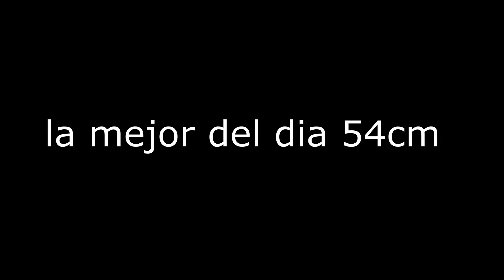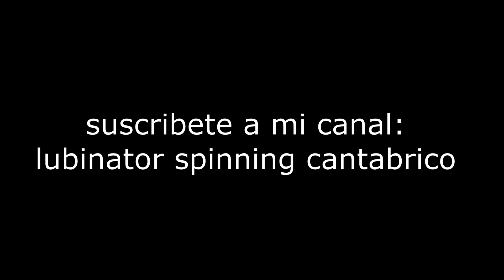Spinning en Asturias,lubinas en otoño:vinilos y paseantes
En este video podeis ver una jornada de pesca a spinning en Asturias ,una jornada otoñal en la que dieron la cara bastantes lubinas y los señuelos utilizados para la ocasión fueron vinilos y paseantes.
Equipo empleado:
caña daiwa moretham blue backer 99 mh
carrete shimano vanquish 4000 f
trenzado daiwa saltiga x12 p.e 1.2
bajo seaguar fxr 0,40mm
senuelos:
vinilo black minnow 120 cabeza 25g
paseante spittin wire